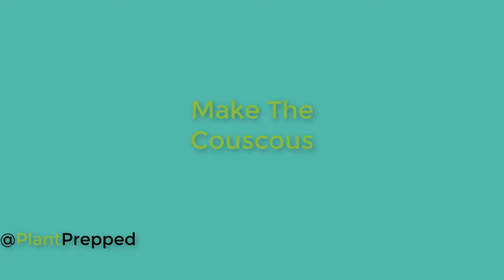Oyster Mushrooms with Israeli Couscous, Rapini, Cherry Tomatoes in Red Wine Sauce